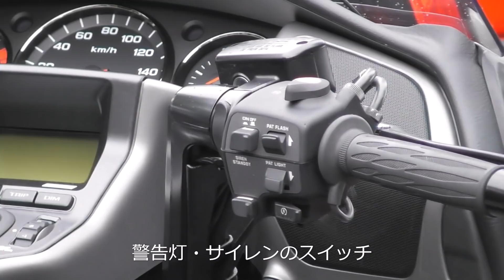驚愕の1台3530万円!! 皇宮警察サイドカー 運転席周り映像Imperial Guard Honda GL1800 sidecar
「親謁の儀」のため京都・三重県に派遣された皇宮警察サイドカー。その重厚な姿と機敏なバック走行に驚きの声が。でも下記報道によると、調達価格はなんと1台3500万円とか!! これには驚き。Japanese Imperial Guard Honda GL1800 sidecar 以下11/26日の読売新聞onlineより「政府は２６日、１０日に行われた天皇陛下の即位を祝うパレード祝賀御列の儀で使われた皇宮警察のサイドカーについて、調達費用が１台３５３０万円だったとする答弁書を閣議決定した。立憲民主党の初鹿明博衆院議員の質問主意書に答えた」。皇宮警察サイドカー